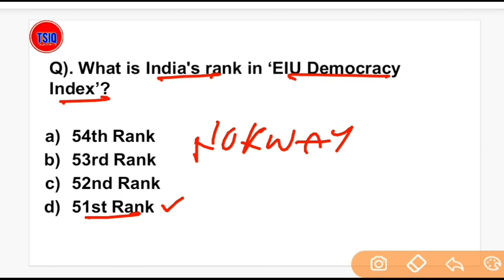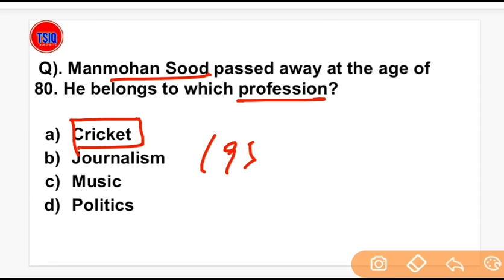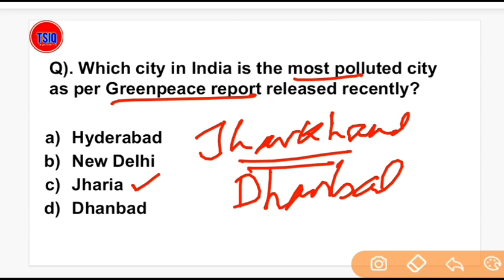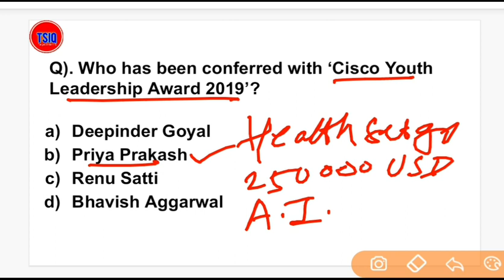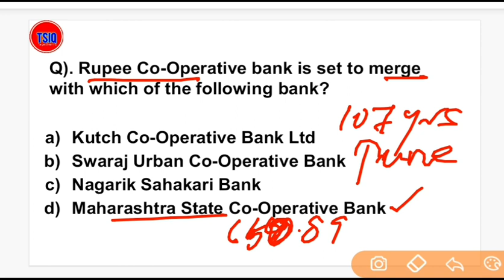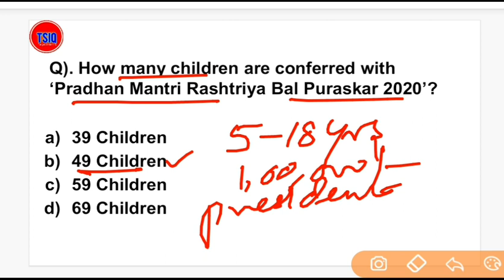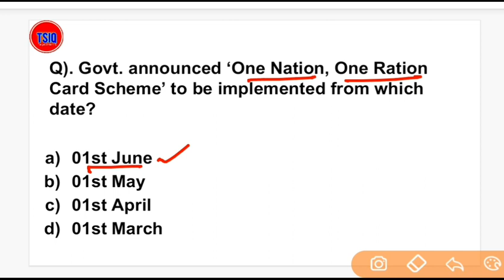24 January 2020 Current Affairs | Daily Current Affairs | English Mcqs | Current Affairs in English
24 January 2020 Current Affairs, Daily Current Affairs, English Mcqs, Current Affairs in English